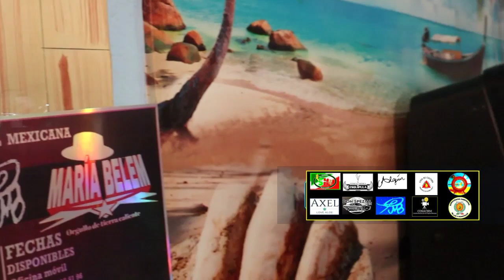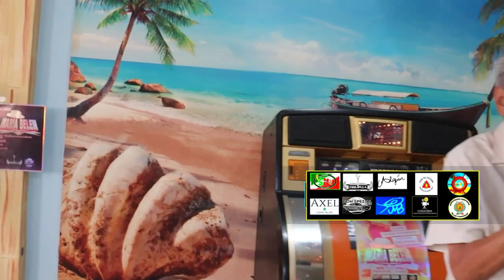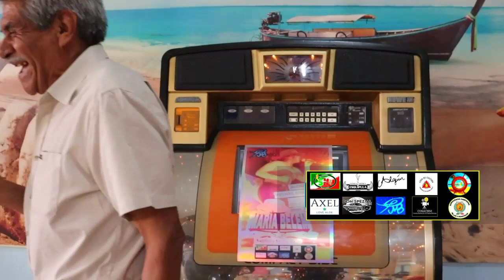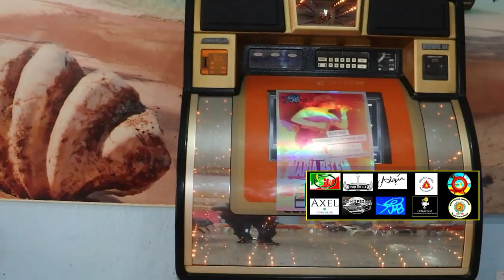CENTRO MARISQUERO SANGRE MEXICANA TV RADIO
SANGRE MEXICANA TV RADIO  INFORMES 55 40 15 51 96  MEXICO
o